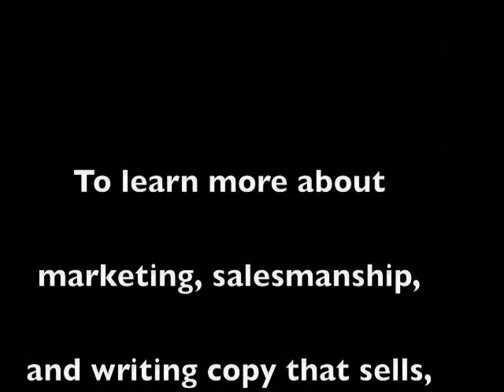John Carlton on Copywriting: The Go To Guy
Copywriting expert John Carlton explains what it means to be the go to guy, and why you want this role. To learn more about marketing, copywriting, and salesmanship,